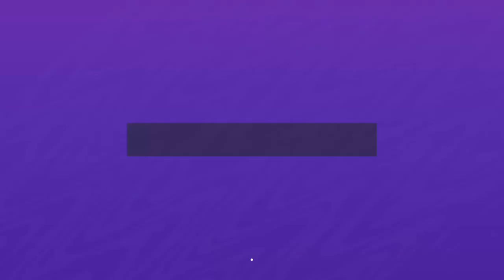Two Children Fight To The Death In FIFA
This is, of course, not going to be overturned/taken back. This is final. Shut up, there is no other video! Yet...